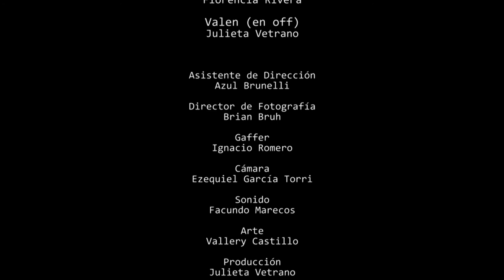El lado soleado - Cortometraje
El lado soleado es un cortometraje realizado por alumnos del CIC.

Agradecimientos especiales al Kiosko Ven Arg (Lavalle 1999) y a Florencia Rivera.

Escrito y dirigido por Nicolás Barak

Asistente de Dirección: Azul Brunelli

Cámara: Ezequiel García Torri

Director de Fotografía: Brian Bruh

Gaffer: Ignacio Romero

Dirección de arte: Vallery Castillo

Producción: Julieta Vetrano

Sonido: Facundo Marecos